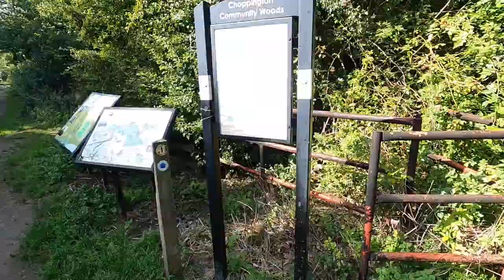Choppington Woods Walk Through & Pictures Also Covid (14th September 2020)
As well as videos from my drone, a DJI Mavic Mini.
Check out the links to equipment I use:
Gopro Hero8
DJI Mavic Mini Drone
Rayban Aviator Sunglasses